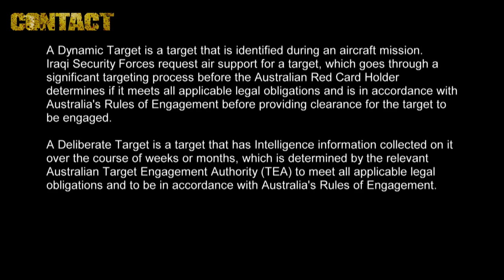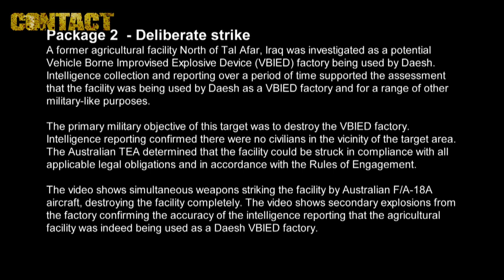RAAF bomb drops on Mosul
Package 1 - Dynamic strike During an F/A-18A mission in support of Iraqi Security Forces in Operation OKRA a building in Mosul was being used as a defensive fighting position by persons identified as Daesh fighters . Australian Special Forces identified through UAV video that the Iraqi Security Forces were taking effective fire and that no civilians were in the area. Iraqi Security Forces were threatened with imminent loss of life or serious injury by the Daesh fighters. The Australian Red Card Holder determined that this was a valid target and also determined the best way to attack the Daesh fighters while minimising the risk of collateral damage to the adjacent buildings. Strike clearance was provided to the F/A-18A and precision GPS guided weapons were used to strike the target. The post strike vision shows that the target was destroyed and firing on Iraqi Security Forces ceased immediately. From the vision it is clear that the effect on the adjacent buildings was minimised effectively. Package 2 - Deliberate strike A former agricultural facility North of Tal Afar, Iraq was investigated as a potential Vehicle Borne Improvised Explosive Device (VBIED) factory being used by Daesh. Intelligence collection and reporting over a period of time supported the assessment that the facility was being used by Daesh as a VBIED factory and for a range of other military-like purposes. The primary military objective of this target was to destroy the VBIED factory. Intelligence reporting confirmed there were no civilians in the vicinity of the target area. The Australian TEA determined that the facility could be struck in compliance with all applicable legal obligations and in accordance with the Rules of Engagement. The video shows simultaneous weapons striking the facility by Australian F/A-18A aircraft, destroying the facility completely. The video shows secondary explosions from the factory confirming the accuracy of the intelligence reporting that the agricultural facility was indeed being used as a Daesh VBIED factory.